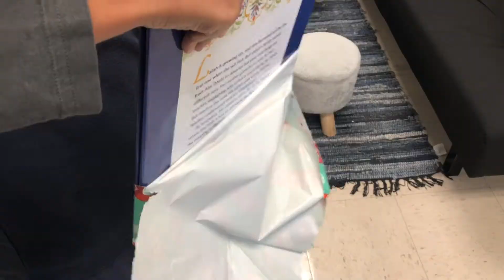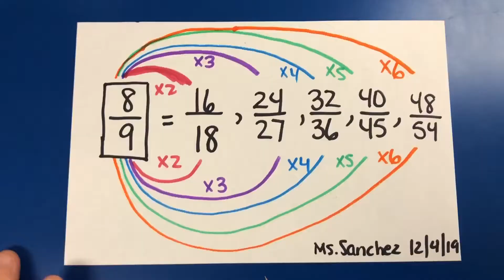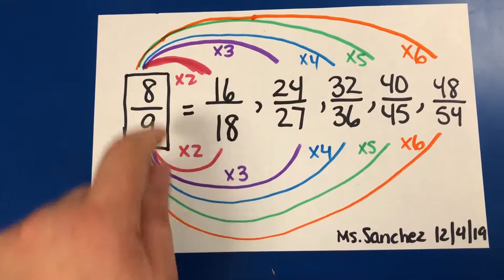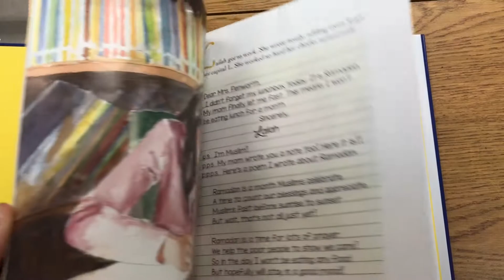Colorful Fractions | Vlogmas Day 4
Day 4 of vlogmas takes us on one of the shortest days of the week. We continue with iReady testing and work on some colorful equivalent fractions. If you're new to my channel, welcome! My name is Mariely Sanchez and I'm a 4th grade teacher in South Florida. *~* See below for more info *~*